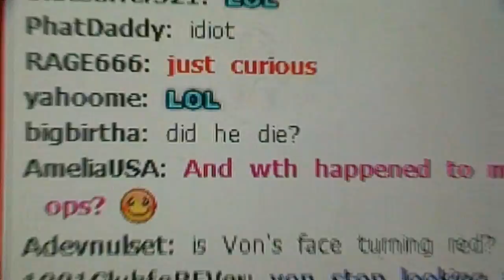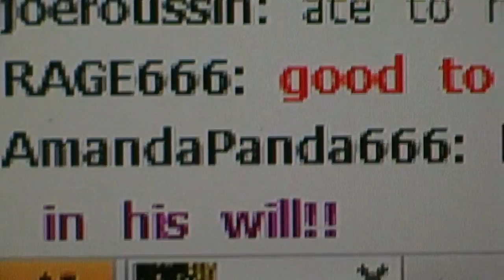VONHELTON ZZZZZZZZZZZS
This video includes my opinion and is for education purposes only.
It is being made available in an effort to advance the understanding of scientific, environmental, economic, social justice, reportage, human rights issues, parody and political satire etc. It is believed that this constitutes a 'FAIR USE' of any such copyrighted material as provided for in section 107 of the US Copyright Law. In accordance with Title 17 U.S.C. Section 107, the material on this channel is distributed *without profit* to those who have an interest in using the included information for research and educational purposes.

"YouTube Privacy Notice: Content Uploaded to Site. Any personal information or video content that you voluntarily disclose online (on discussion boards, in messages and chat areas, within your playback or profile pages, etc.) becomes publicly available and can be collected and used by others.

Any videos that you submit to the YouTube Sites may be redistributed through the internet and other media channels, and may be viewed by the general public.

A. The content on the YouTube Website, except all User Submissions (as defined below), INCLUDING WITHOUT LIMITATION, the text, software, scripts, graphics, photos, sounds, music, videos, interactive features and the like ("Content") and the trademarks, service marks and logos contained therein ("Marks"), are owned by or licensed to YouTube, subject to copyright and other intellectual property rights under the law. Content on the Website is provided to you AS IS for your information and personal use only and may not be downloaded, copied, reproduced, distributed, transmitted, broadcast, displayed, sold, licensed, or otherwise exploited for any other purposes whatsoever without the prior written consent of the respective owners. YouTube reserves all rights not expressly granted in and to the Website and the Content.

B. You may access User Submissions solely: * for your information and personal use; * as intended through the normal functionality of the YouTube Service; and * for Streaming.